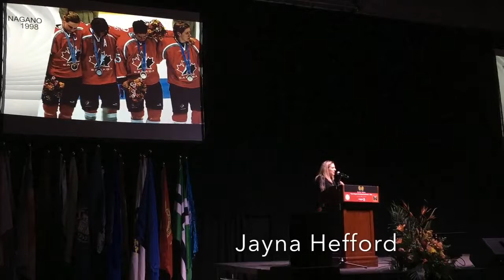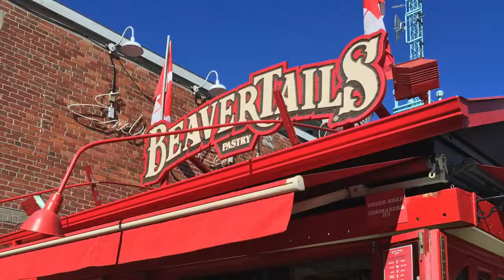BCS at the 2018 Round Square International Conference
This fall, a delegation of students represented BCS at the 2018 Round Square International Conference.

Round Square is an international program dedicated to empowering youth to become committed, responsible global citizens through active involvement. Their educational philosophy, often mirrored at BCS, is based on 6 pillars known as IDEALS, an acronym for Internationalism, Democracy, Environment, Adventure, Leadership,and Service. The Round Square International Conference is a week-long conference held every year around the globe involving keynote speakers, group discussions, and activities that embrace both adventure and service.